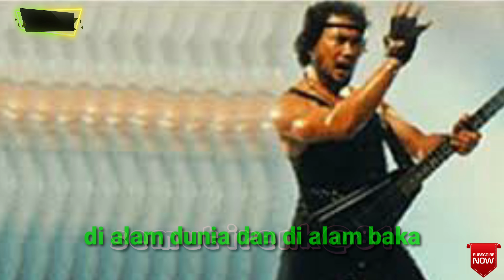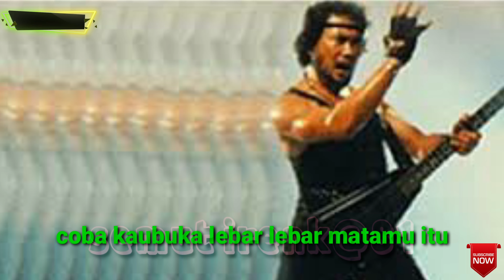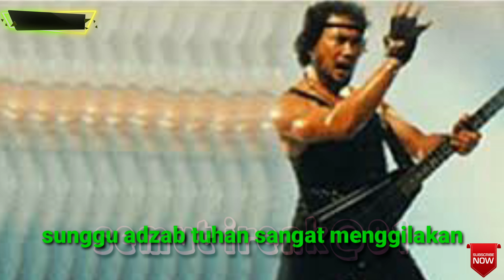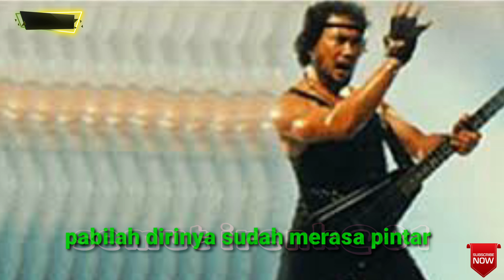INGKAR. RHOMA IRAMA ( lirik )